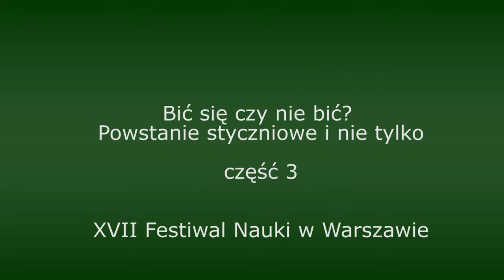Bić się czy nie bić? Powstanie styczniowe i nie tylko [część 3/6] - debata Festiwalu Nauki 2013